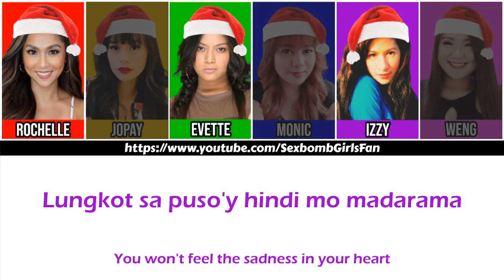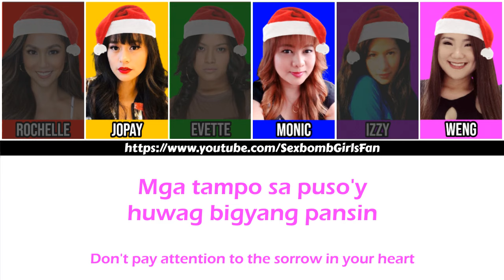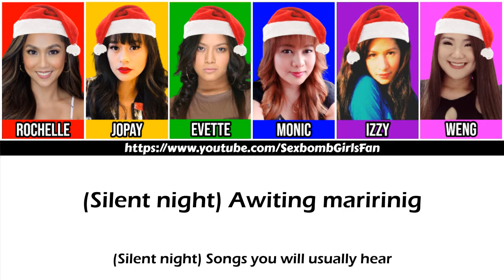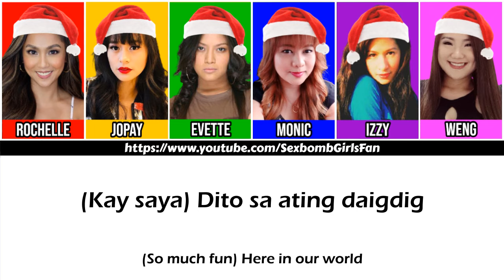Sexbomb Girls - Silent Night Na Naman [Color-coded Lyrics]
Sexbomb Girls' Rochelle, Jopay, Evette, Monic, Izzy, and Weng performing Silent Night Na Naman.
2004: Pikpiripikpik (Busina ng Pasko) (Christmas Single), track number 02.
Color Coded English Lyrics.

Color Pattern:
❀ Red - Sexbomb Rochelle
❀ Yellow - Sexbomb Jopay
❀ Green - Sexbomb Evette
❀ Blue - Sexbomb Monic
❀ Purple - Sexbomb Izzy
❀ Pink - Sexbomb Weng
❀ Black - Four or more Sexbomb Girls singing

Hello, guys! This is the Sexbomb Girls' Fan channel. This channel is here to bring back the awesome feels of the OG and the most phenomenal girl group in the Philippines, the Sexbomb Girls. This channel is hoping that you will be entertained by its uploaded videos. ❤️